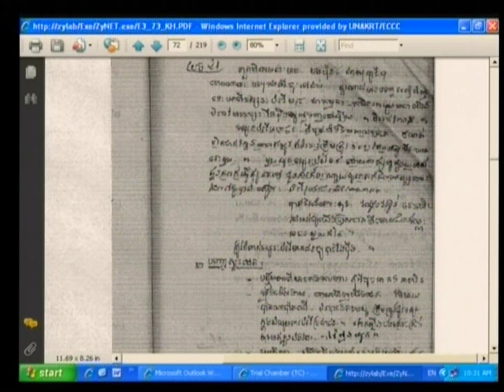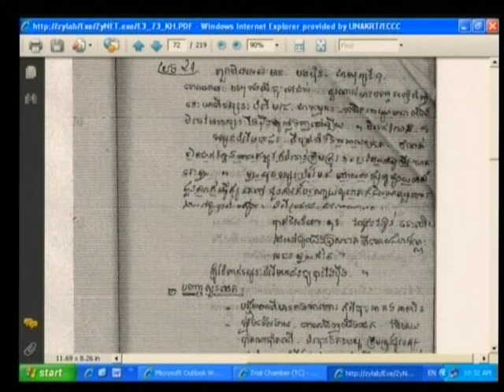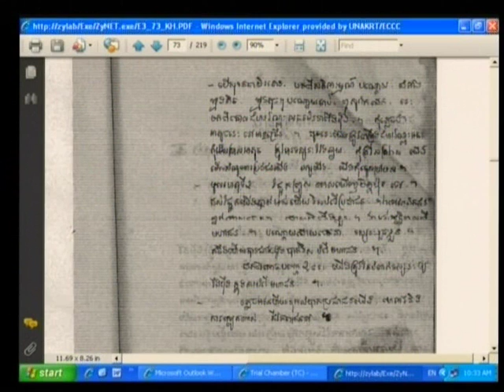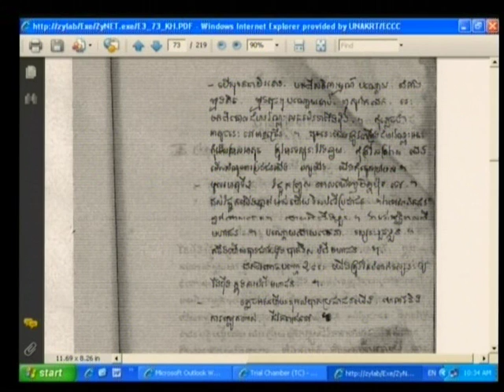Session 1 - 11 August 2009 - Case 001 - Fl/Kh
Questioning of witness Saom Meth